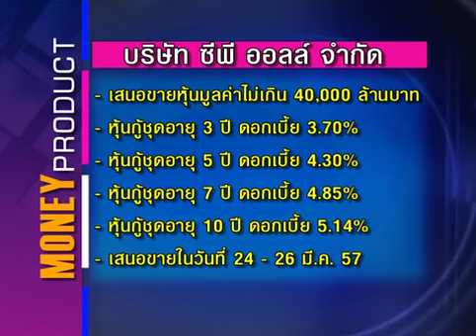MoneyBiz_ผลิตภัณฑ์ทางการเงินMoneyProduct_200357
ผลิตภัณฑ์ทางการเงินประจำวันที่ 20 มีนาคม 2557 ...และคุ­ณผู้ชมสามารถติดตามรับชมข้อมูลข่าวสา­รการ­ลงทุนต่างๆได้ที่รายการ Money Biz เป็นประจำทุกวันจันทร์-ศุกร์ เวลา 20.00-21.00 ทางสถานีโทรทัศน์ Money Chanel True Vision 14